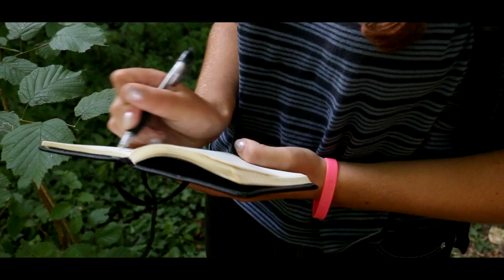TALES FROM THE APOCALYPSE - Official Trailer (Sci-Fi Movie 2019)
Welcome to the end of the world.

'TALES FROM THE APOCALYPSE'
Written and Directed by Jasper Cresdee-Hyde

STARRING

Jake Mace as Arthur Brown
Mike Dorey as Blake McCoy
Livvie Newman as Martha Jacobs
Harry Smith as Alfie Maynard
Aditi Mohan as Nyssa

with Sara Diab as Talia

and Ronan Goron as Jesus Christ

Director of Photography - Arthur Fleetham

Original Score by Madeline Ashman

Sound Design by Cam Speirs

Poster Design by Alex Pellatt

Partially funded through IndieGoGo